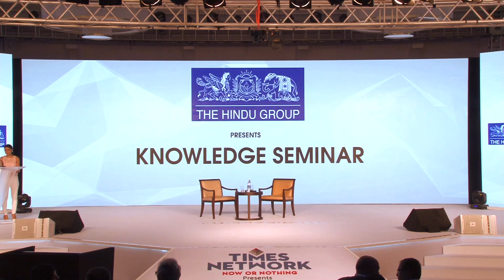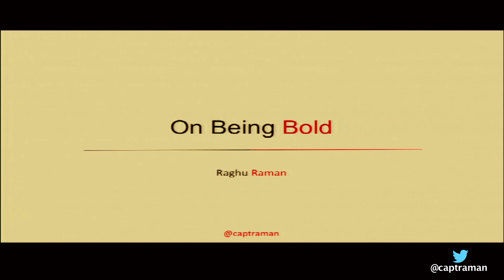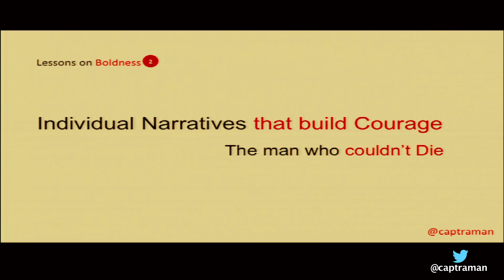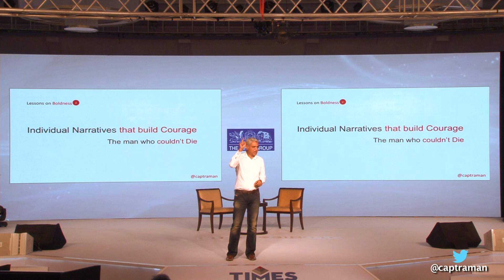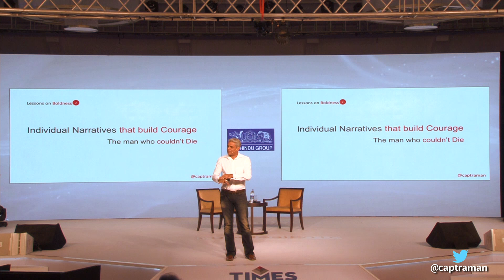"Story telling - What the Ad world can learn from the Army" by Capt Raghu Raman @ Goafest 2016